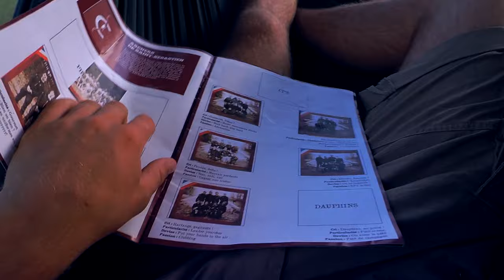GCU Touraine 2016 - Official After Movie - Lonescouts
Baden Powell Belgian Lonescouts
Grand Camp d'Unité 2016 en Touraine.

Réalisation: J. de Troostembergh